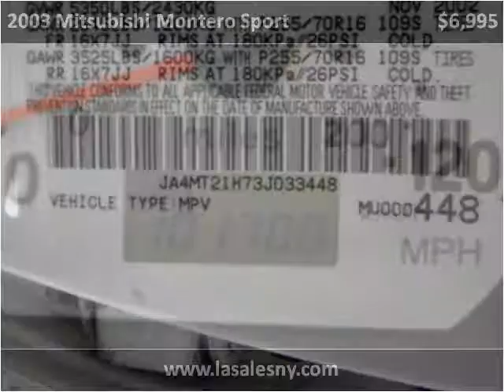2003 Mitsubishi Montero Sport Used Cars Hicksville NY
This 2003 Mitsubishi Montero Sport is available from LA Sales.